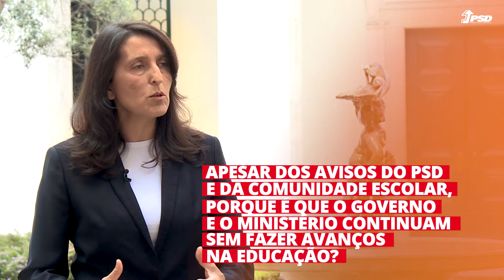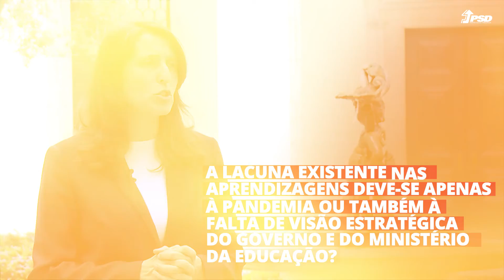Cláudia André: Governo continua sem fazer avanços na educação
O Governo ainda não tomou qualquer medida de fundo para contrariar os efeitos da pandemia nas aprendizagens. As orientações do Ministro da Educação não passam de gestão corrente.
Temos que exigir um ensino que saiba responder às necessidades de todos.
Os alunos portugueses merecem mais e melhor.